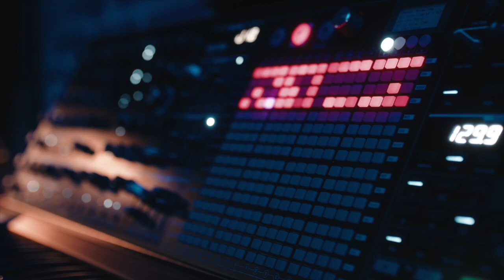David Sancious, Solo Artist/Peter Gabriel/Sting/Springsteen (Part 2)- Keyboard Chronicles Episode 79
In Part 2 of our interview with David Sancious we cover his work with Sting and Peter Gabriel, working with Springsteen on Human Touch and a massive amount more including David's Desert Island Discs.

Discussion topics covered during the show:

2015 Sting and Paul Simon Tour

2016 Sting and Peter Gabriel Tour

On working with Peter Gabriel

David Sancious memoir coming soon

On 'brother' relationships with Ernest Carter, Garry Tallent and Bruce Springsteen

On working with Bruce Springsteen on the Human Touch album

On the love between keyboard players and drummers

Touring with Eric Clapton

Buy One More Care One More Rider

Desert Island Discs:  Band of Gypsys - Jimi Hendrix, Electric Ladyland - Jimi Hendrix, The Planets - Holst, Preludes - Chopin, At The Organ - Jimmy Smith

Note: this episode contains explicit language